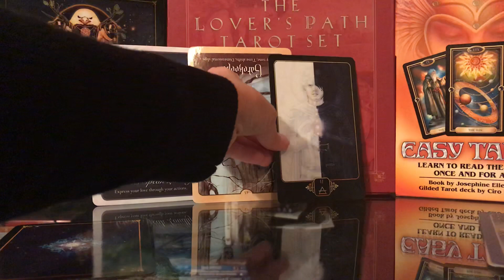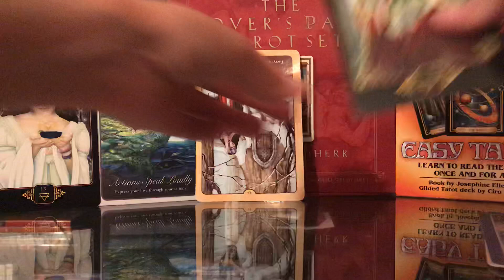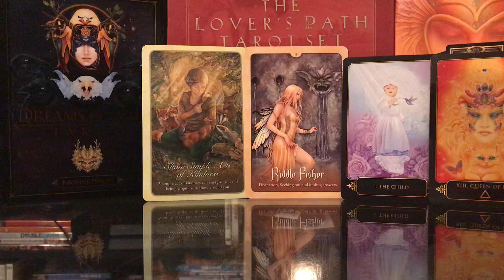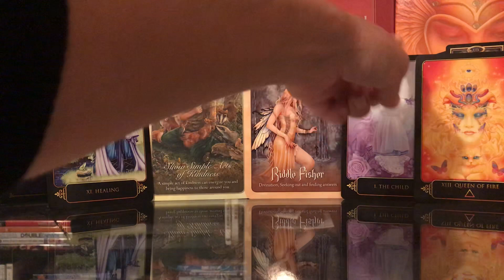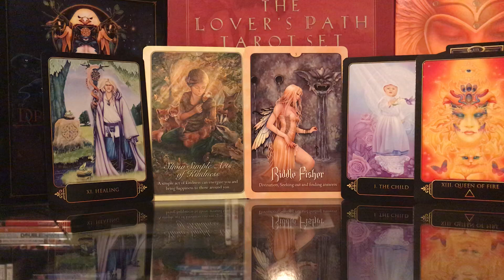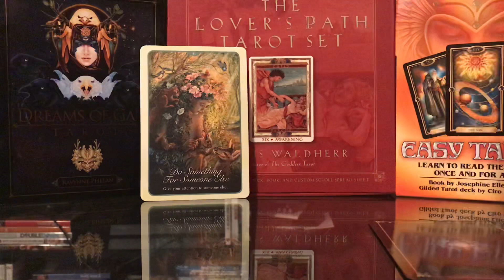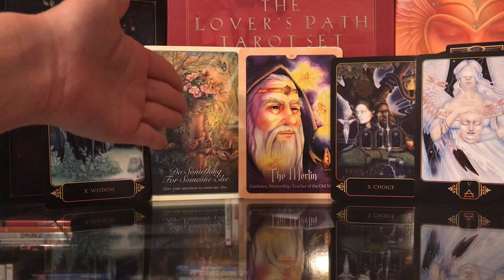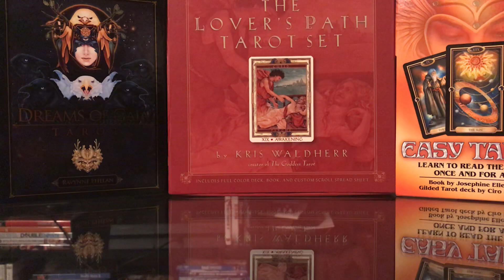Pick a card!!!! How does your partner see you???💗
Hi guys it’s Lady Goddess Tarot helping YOU find peace and guidance.

Readings are as follows:
1 question reading with oracle message 15
1 question reading with love oracle and healing oracle 20
Does he or she love me😘 reading with oracles 30
Heal me all the way reading with oracles 30
What energies does life have in store for you 😎 with oracles 30
What messages do your love ones that passed have to say with oracles 30
I’m in a complicated situation with life, healing, and love oracles 40
Help for your twin flame separation/union with tarot and every oracle I can use to best suit your situation 60

Please when choosing a reading send the payment to PayPal with a screenshot and a email letting me know what kind of reading you want.

Lady Goddess 😘😘😘